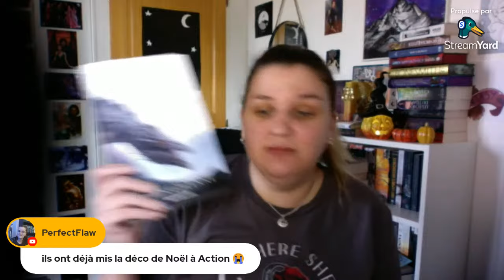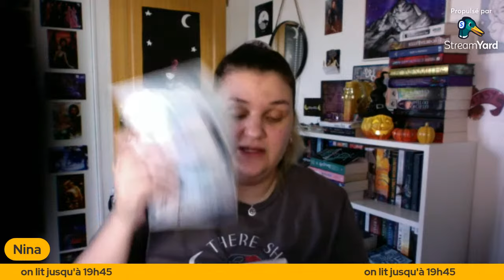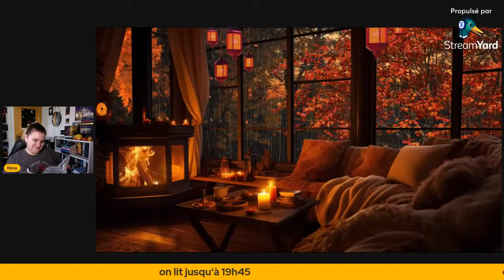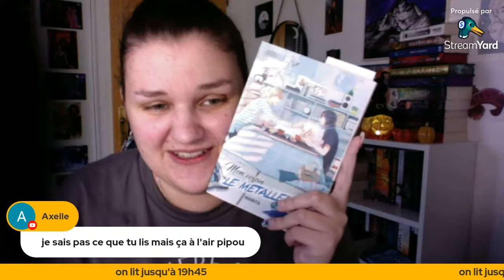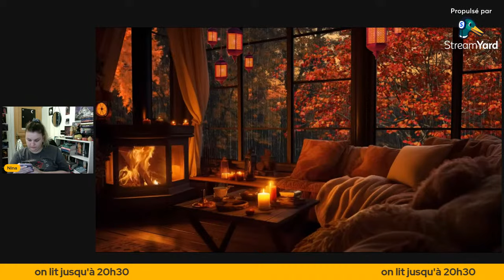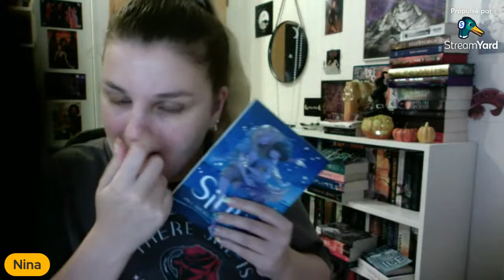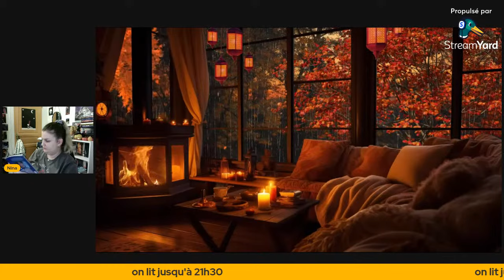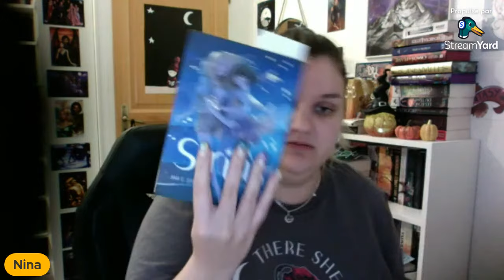🌙READING SPRINTS🌙 READATHON 48H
HOUSE OF BEATING WINGS

SUPPORT ET CLICKER POUR TOURNER LES PAGES KINDLE

POST - IT

❓QUESTIONS FRÉQUENTES :

- Montage : iMovie.